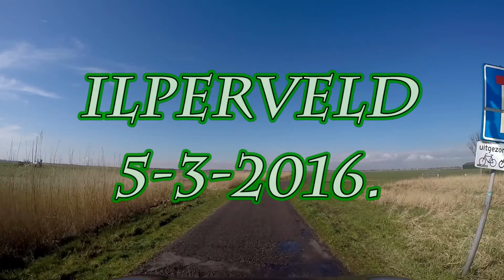Amsterdam noord. Ilperveld 5-3-2016 HQ.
Facebook "promokum ".
Deze video graag delen.  Best te bekijken via Youtube 1080p 50 fps.
Gefilmd met de Gopro hero4 black.
Jouw (oude) straat ook op deze pagina? Laat het ff weten.